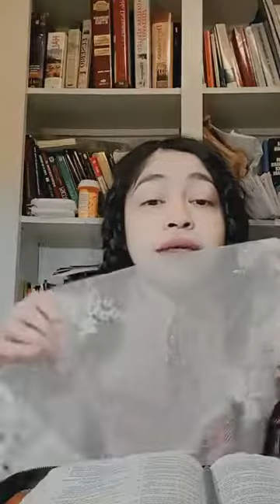Consejos contra la Ignorancia.Advice against the Ignorance".